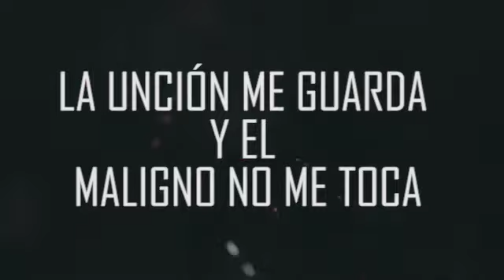LA UNCIÓN ME CUBRE Y EL MALIGNO NO ME TOCA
✆✆✆ Llámanos o escribe un mensaje de audio o texto para oración sin importar en donde te encuentres

Luis y Magneli Guachalla™
Pastores Principales
Ministerio del Nuevo Pacto Poder de Dios

Daniel Carrasco y Alejandra Guachalla™
Pastores del Ministerio del Nuevo Pacto Poder de Dios en Santa Cruz